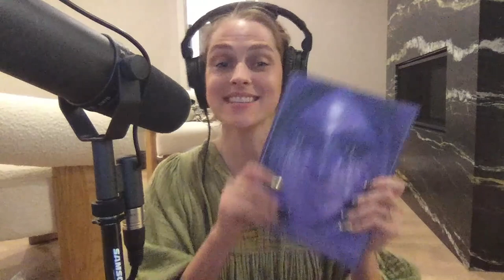Our EPIC ‘it's the Holidaaaze’ Gift Guide!!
Our ultimate Mother Daze gift guide is here !! This episode is a beast - jam packed with the most creative, outside the box, hottest gift ideas this holiday season. Join us and author, actor, mama and bento box queen Jenny Mollen as we unwrap (smart aren’t we?!) our go-to picks to officially crown you the best damn gift giver in all the land. We cover all your bases from the rando work colleague (cbd gummies anyone?!) the friend that has-it-all (buuut a tarot card reading voucher?!) your hard to impress Mother-in-law (charity donation?!) or your kid that’s teetering on the too cool for toys school! (3D printer y’all!!) all this and DISCOUNT CODES GALORE!!!

Listen Anywhere!

and get 20% when using the code MOTHERDAZE20

Read and buy their book! "The Zen Mama Guide To Finding Your Rhythm In Pregnancy, Birth, and Beyond"